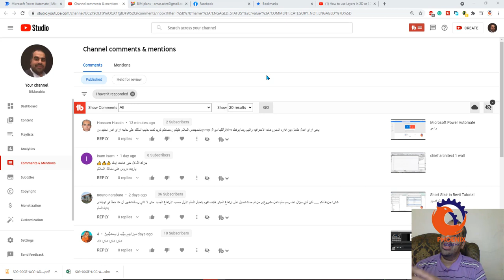ازاى اقدر استفيد من pmp وأكلها مع الbim يعنى ازاى اعمل تكامل بين اداره المشروعات الاحترافيه والبيم و